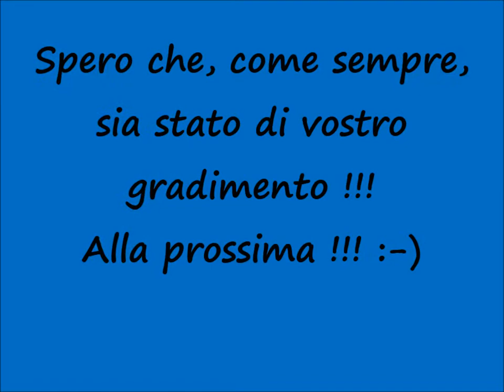[Sirena Pompieri] Vigili del Fuoco in Sirena con APS Mercedes 1841 Actros / Fire Truck Responding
Un saluto a tutti voi, miei carissimi amici e "followers" di Youtube !!! :-) Altro nuovo video dedicato ai Mezzi del Pronto Intervento e nello specifico vediamo il passaggio di un APS Mercedes 1841 Actros dei VVF in Emergenza con lampeggianti e sirene accese !!! Spero che, come sempre, sia stato di vostro gradimento !!! :-) Alla prossima !!! :-D